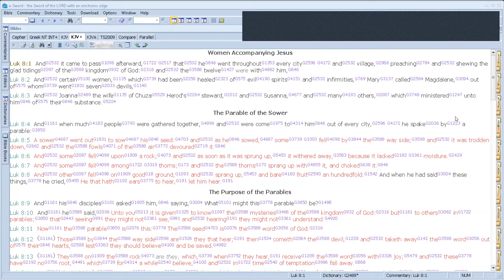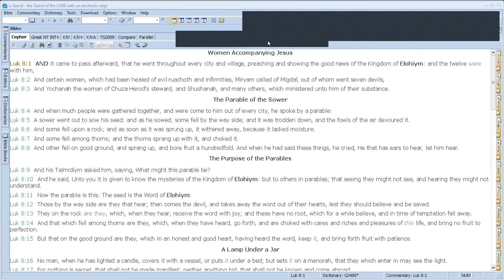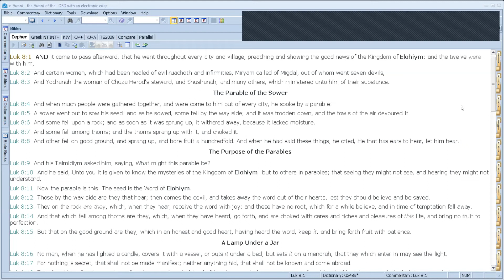The Women accompanying Yahusha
We take a look at the women that accompanied Yahusha and the 12 disciples, to see the importance of woman in the kingdom.